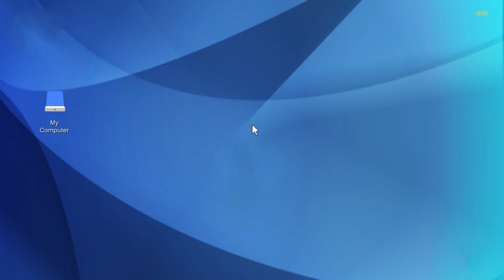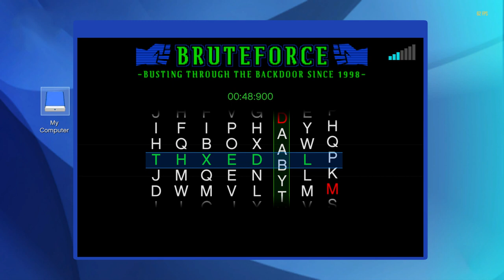Grand Theft Auto V: Franklin robs another bank